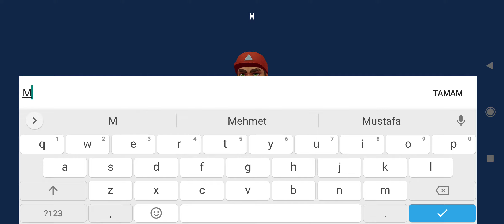Grand Survival - Ocean Adventure YENİ HAYATTA KALMA SİMÜLASYONU - (Apk)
Grand Survival YENİ HAYATTA KALMA OYUNU, Gizemler ve tehlikelerle dolu bir okyanusa, zekanız ve salınız dışında hiçbir şey olmadan cesaret edin. Hayatta kalmak istiyorsanız, köpekbalıklarına, mutant yengeçlere, zombilere ve diğer tehditlere karşı hayatınız için savaşırken kaynakları toplamanız, salınızı yükseltmeniz, eşyalar üretmeniz ve adaları keşfetmeniz gerekecek.

İlk mücadeleniz hayatta kalmak. Bunu söylemek yapmaktan daha kolay, bu yüzden su toplamanın ve yemek pişirmenin yollarını bulmanız gerekecek.